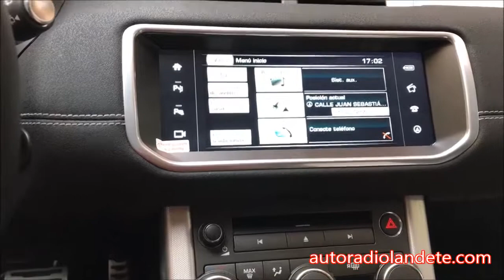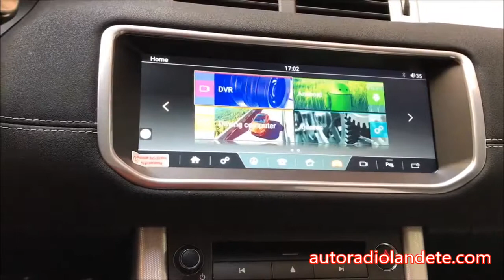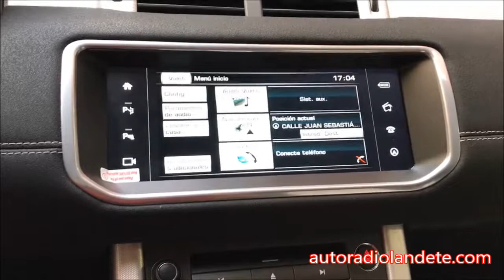Range Rover Evoque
Instalación pantalla 10" android en Range Rover Evoque